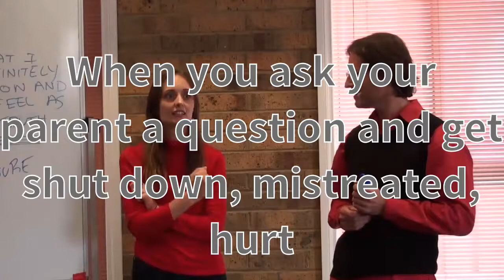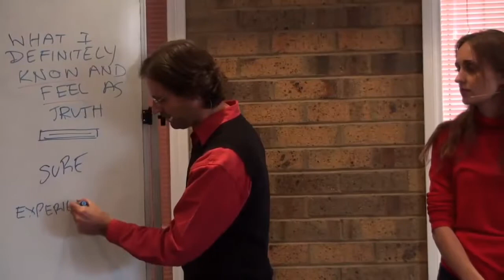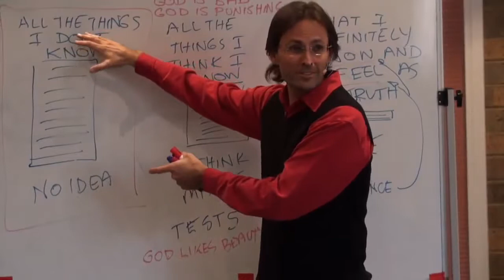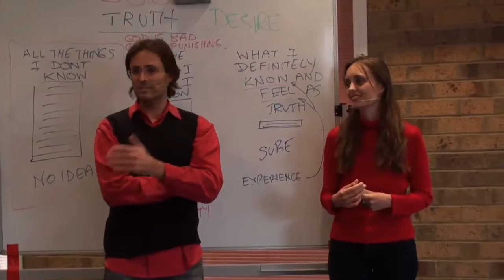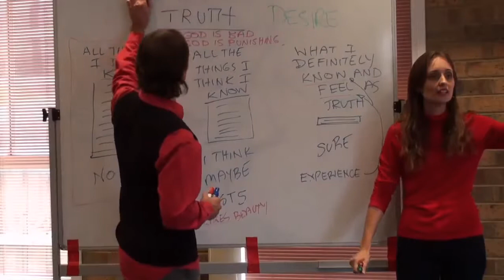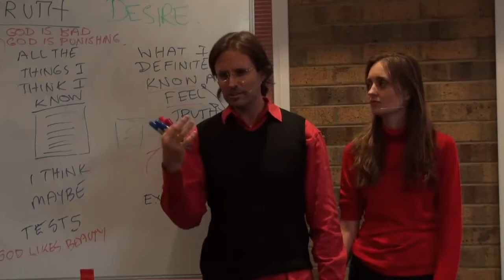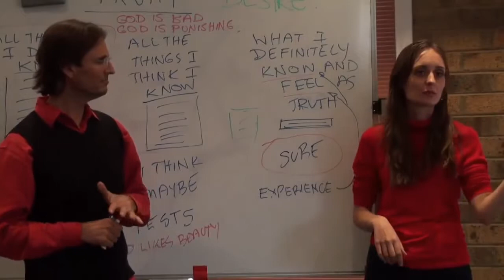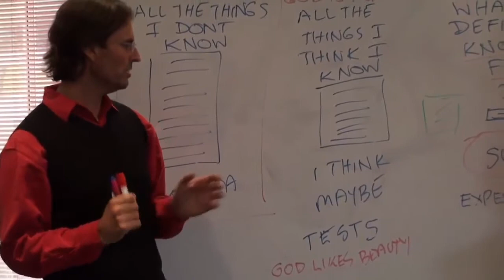Why We Fear Mistakes and Engaging in Experiments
Jesus and Mary talk about why we don't engage in new experiments, why we don't try new things. Why we don't try to answer our questions.

Parents teach us not to ask questions. Parents teach us to Fear mistakes. God wants us to try new experiments and make mistakes which creates a huge conundrum for us in regards to how our Earthly parents taught us.

God does not punish, ridicule, or belittle mistakes. Our parents do. Then we give up trying new things.

Source:

DivineTruth.com